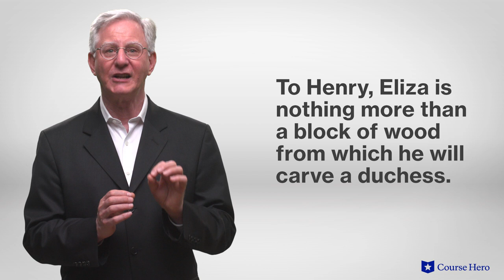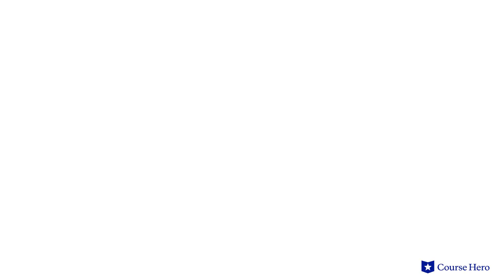Pygmalion by George Bernard Shaw | Motifs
Summarize videos instantly with our Course Assistant plugin, and enjoy AI-generated quizzes George Bernard Shaw’s Pygmalion explained with chapter summaries in just a few minutes!

Professor Bill Yarrow of Joliet Junior College explains the motifs in George Bernard Shaw's play Pygmalion.

In his touchstone problem play Pygmalion, George Bernard Shaw addresses both classism and sexism with prescient wit and compassion.

Linguist Henry Higgins encounters common flower girl Eliza Doolittle, whose Cockney accent identifies her as a member of the working class. He makes a bet with colleague Colonel Pickering that he can transform her from "guttersnipe" to "high-class lady" in the span of a few months.

He sets about the task with enthusiasm, though not without warnings from his mother, who frets about the girl's fate once the experiment is over. Oblivious to Eliza's feelings and fortunes, he ultimately succeeds in his initial goal but predictably fails to consider where this leaves Eliza.

Rich in observations about how appearance and language dictate class relationships, the play clearly sides with the intrepid Eliza as she endures Higgins' patronizing tutelage and emerges a lady, though with her street smarts intact.

Did you know? The title, Pygmalion, refers to a Greek character in Ovid's poem Metamorphoses who sculpts a woman so perfect that he falls in love with her. With the intervention of the goddess Venus, she comes to life.

Irish playwright George Bernard Shaw is considered one of the most successful early 20th century writers, and Pygmalion was first performed in 1913. Shaw brought a new, realistic style of drama to theater that took aim—with wit and sincerity—at controversial social topics.

The film adaptation My Fair Lady, starring Rex Harrison and Audrey Hepburn, won eight Academy Awards.

The play contains many powerful themes, including transformation, as Eliza goes from poor flower girl to strong lady, and language, as Eliza breaks through class barriers by learning the language of the upper class. Other themes include appearance and identity, as clothes and language change Eliza’s appearance but make it necessary for her to find her inner strength. Important symbols include slippers, the flower shop, and the mirror.